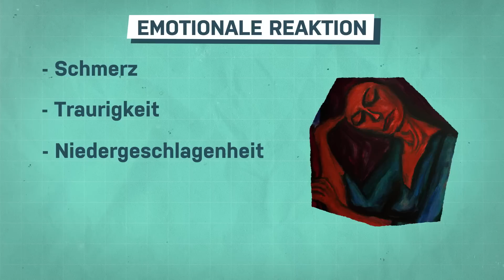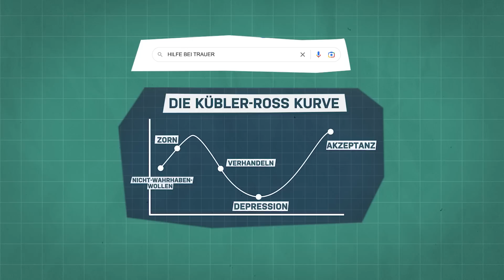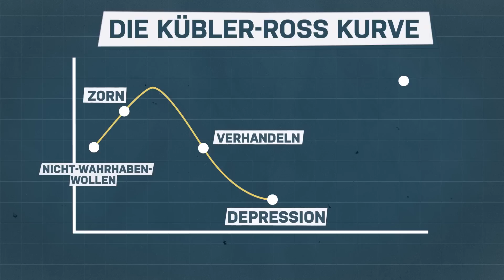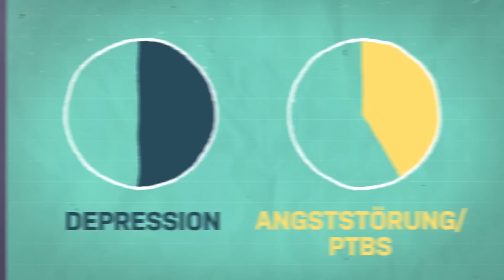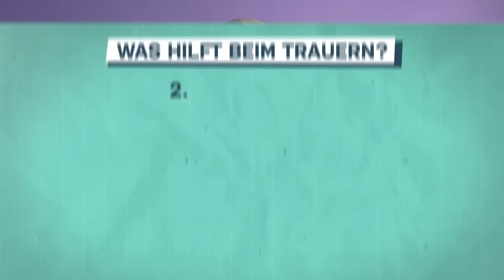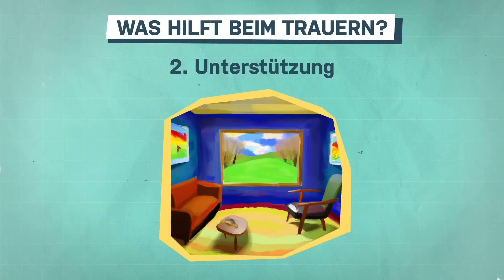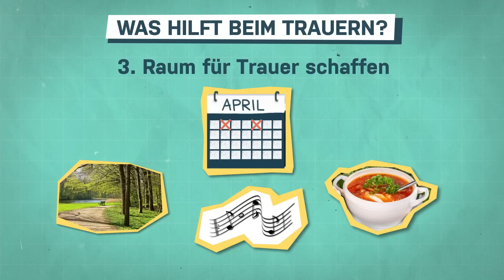Trauer - So gehst du damit um | psychologeek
Wenn wir einen geliebten Menschen verlieren, kann es sehr schwer sein, mit der Trauer umzugehen. In diesem Video erklären wir, warum Trauer ein wichtiger Teil des Heilungsprozesses ist und wie man sie akzeptiert und zulässt. Wir geben einige Tipps und Strategien, die dabei helfen können, diese schwere Zeit zu überwinden und geben Antworten auf Fragen wie:
„Wie lange darf ich trauen?“
„Wie trauere ich richtig?“
„Was kann ich tun, wenn ich Probleme habe, mit Trauer umzugehen?“

Hier findet ihr Hilfsangebote:
Telefonseelsorge: 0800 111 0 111 / 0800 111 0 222
Ärztlicher Bereitschaftsdienst: 116 117

Das sind unsere Quellen:
Stroebe, M. S., Hansson, R. O., Stroebe, W. E., & Schut, H. E. (2001). Handbook of bereavement research: Consequences, coping, and care (pp. xv-814). American Psychological Association. (S. 6)
Weiss, R. S. (2008). The nature and causes of grief. In M. S. Stroebe, R. O. Hansson, H. Schut, & W. Stroebe (Eds.), Handbook of bereavement research and practice: Advances in theory and intervention (pp. 29–44). American Psychological Association. (Sekundärzitat, Original: Goodkin et al., 2001)
Archer, J. (2003). The nature of grief: The evolution and psychology of reactions to loss. Routledge.
Stroebe, M. S., & Schut, H. (2001). Meaning making in the dual process model of coping with bereavement.
Kersting, A., Brähler, E., Glaesmer, H. et al. (2011): Prevalence of complicated grief in a representative population-based sample. In: Affect Disord 131/2011, S.339-343.
Fujisawa, D., Miyashita, M., Nakajima, S. et al. (2010): Prevalence and determinants of complicated grief in general population. In: Affect Disord 127/2010, S.352-358.
Shear, M., Simon, N., Wall, M. et al. (2011): Complicated grief and related bereavement issues for DSM-5. In: Depress Anxiety 28/2011, S.103-117.
Prigerson, H. G., Bierhals, A. J., Kasl, S. V., Reynolds, C. F., Shear, M. K., Day, N., ... & Jacobs, S. (1997). Traumatic grief as a risk factor for mental and physical morbidity. American journal of psychiatry, 154, 616-623.
Latham, A. E., & Prigerson, H. G. (2004). Suicidality and bereavement: complicated grief as psychiatric disorder presenting greatest risk for suicidality. Suicide and Life-Threatening Behavior, 34(4), 350-362.
Shear, M. K. (2015). Complicated grief. New England Journal of Medicine, 372(2), 153-160.
O'Connor, M. F., Irwin, M. R., & Wellisch, D. K. (2009). When grief heats up: pro-inflammatory cytokines predict regional brain activation. Neuroimage, 47(3), 891-896.
Steinig, J., & Kersting, A. (2015). Anhaltende komplexe Trauerreaktion–ein neues Krankheitsbild?. PSYCH up2date, 9(05), 281-295.
Parkes, C. M., Benjamin, B., & Fitzgerald, R. G. (1969). Broken heart: a statistical study of increased mortality among widowers. Br med J, 1(5646), 740-743.
Goodkin, K., Lee, D., Molina, R., Zheng, W., Frasca, A., O'Mellan, S., ... & Khamis, I. (2006). Complicated bereavement: Disease state or state of being?. Omega-Journal of Death and Dying, 52(1), 21-36.

Das ist das psychologeek-Team:

Host: Riccardo Frink
Co-Host: Urooba Aslam
Recherche & Skript: Lea Sperlich

produziert von:
zweiundachtzig medienproduktion

00:00 Intro
00:26 Was ist Trauer?
01:15 Trauer als Modell?
03:02 Der Trauerprozess
04:38 Wie lange darf man trauern?
06:27 Trauer und Gesundheit?
08:13 Wie trauert man richtig?
11.23 Wie kann ich beim trauern helfen?

YEAH! Wir gehören auch zu funk. Schaut da mal rein